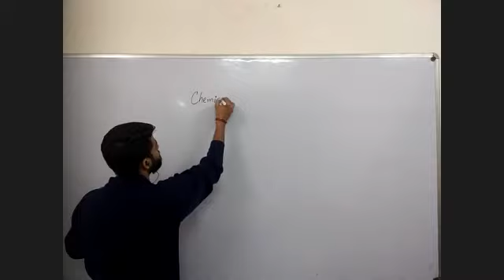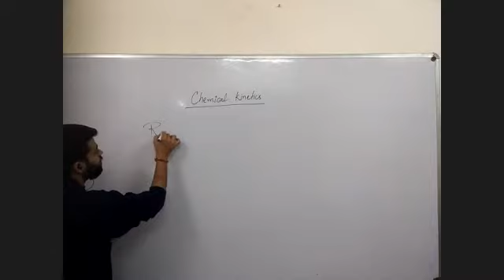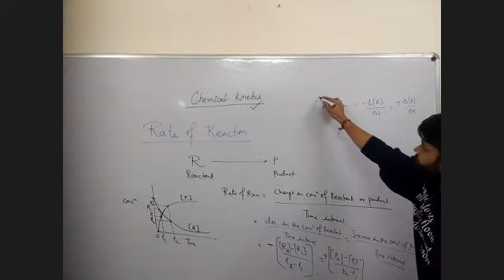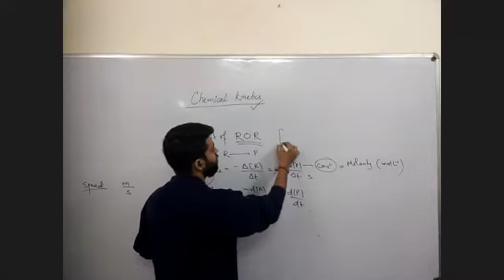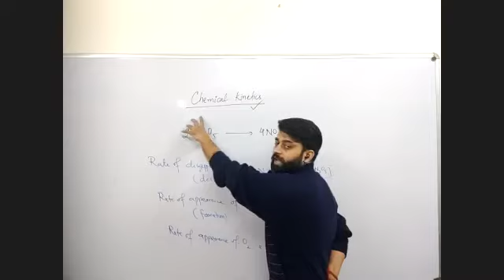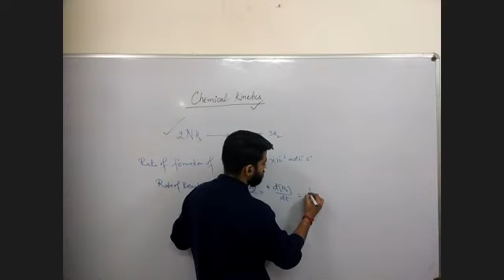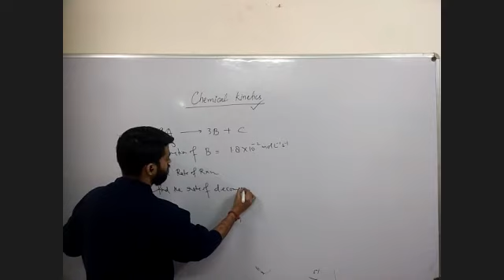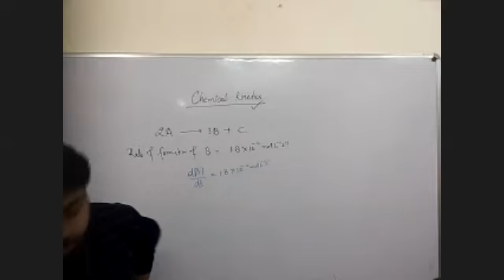Chemical Kinetics Lecture 1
Chemical kinetics# Rate of reaction# factor affecting rate of reaction# Average rate# instantaneous rate# rate of disappearence# rate of formation